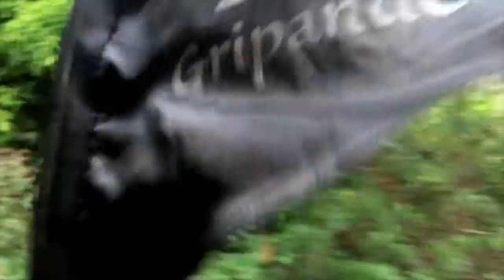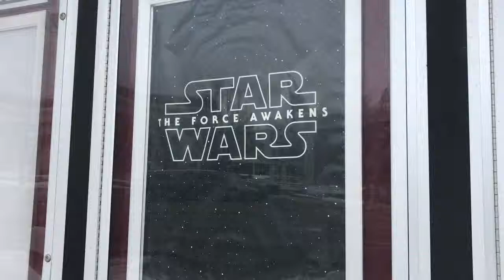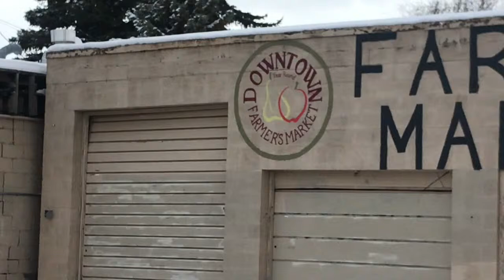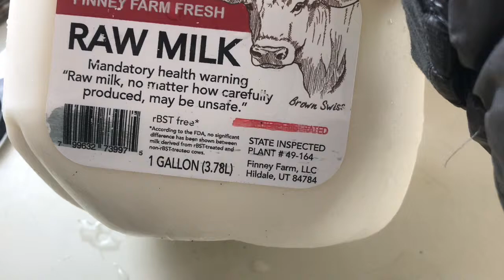Pickup Truck Roadtrip: Cedar City, UT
Spent a week in Cedar City, UT, staying at my buddy Ryan's townhouse. Got to take care of Loki dog, taking walks to the town center. I was also able to try some raw milk at a local farm store, along with some cheddar cheese curds. Now, about to leave for Vegas, Red Rocks, and rock climbing!